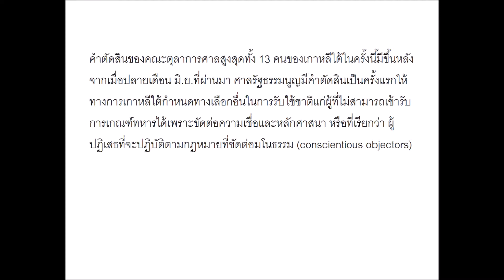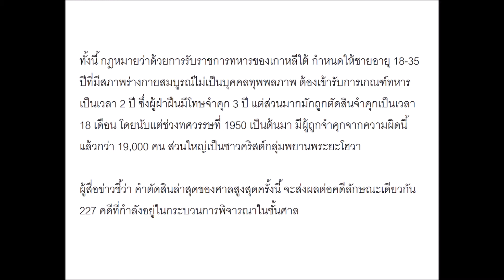ทหารเกณฑ์ : ศาลเกาหลีใต้ให้ใช้เหตุผลทางศาสนาเป็นข้อยกเว้นการเกณฑ์ทหารได้